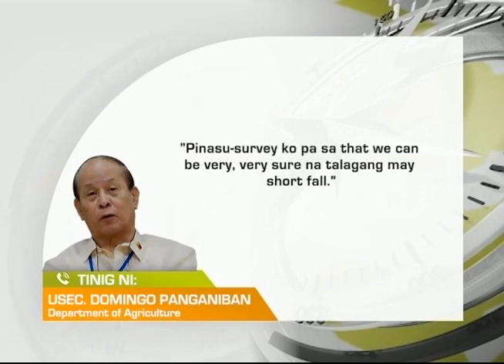Regional TV News: Mahal na Sibuyas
Presyo ng sibuyas sa iba’t ibang pamilihan sa bansa, pumapalo na sa P280-P360 kada kilo. Mga magsasaka, nanawagan sa gobyerno na huwag isabay ang importasyon ng sibuyas sa harvest season.